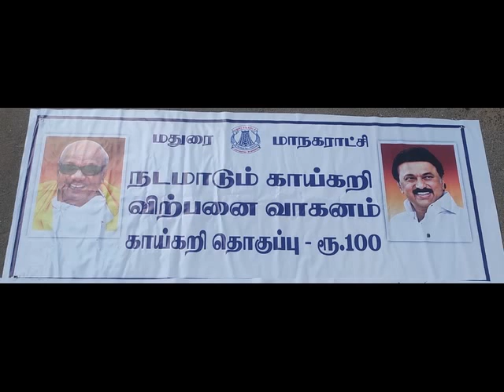கொரோனா விழிப்புணர்வு -டாக்டர்.சண்முகதிருக்குமரன்